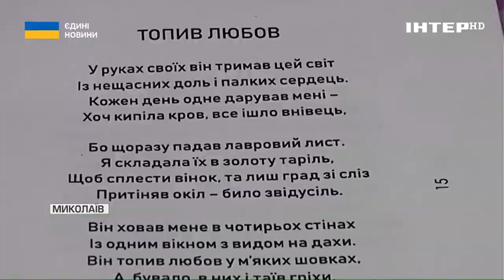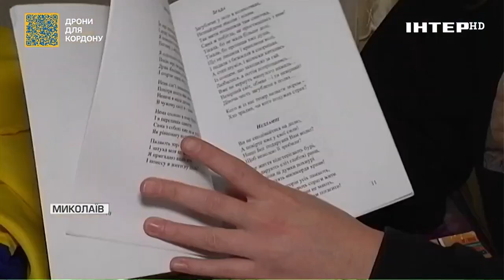Поетеса Альона Мовчан викарбувала події окупації Херсона у своїх віршах